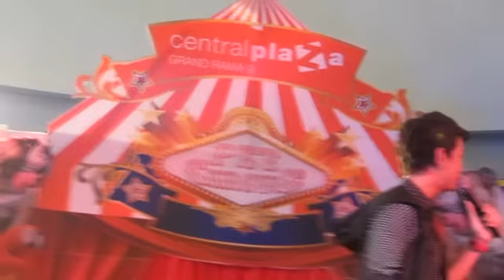คิดถึง_Pet Circus@Central Praram9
เป็นอีกวันที่ ครก มีความสุข2ต่อ ต่อแรกเกิดจากได้ฟัง "ดาวเดียวในดวงใจ"ร้องเพลง ต่อที่2 ได้เห็น"ดาว"มีความสุข ^____^